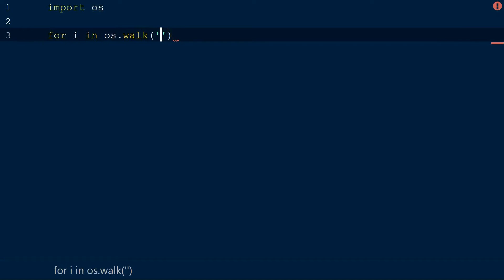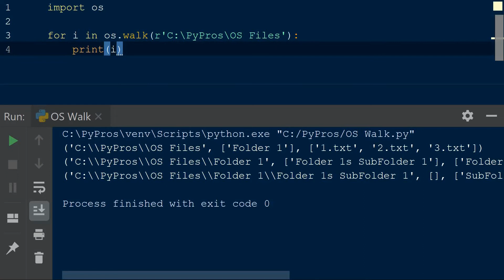Python | Recursively Traverse Directories with OS Walk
With OS Walk function of the OS module, you can recursively traverse through directories or directory tree. Through this way, you can list all the files inside a directory and its directory structure or tree.

OS Walk provides the directory path, the directory name and the file name across the directory tree.